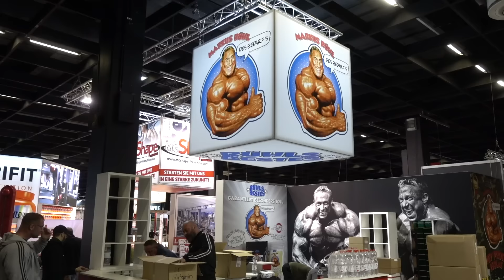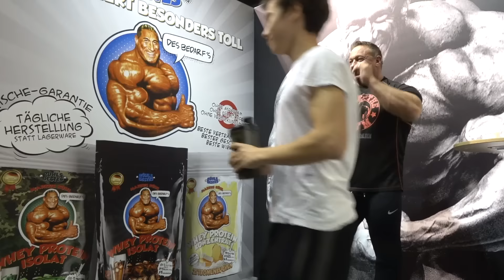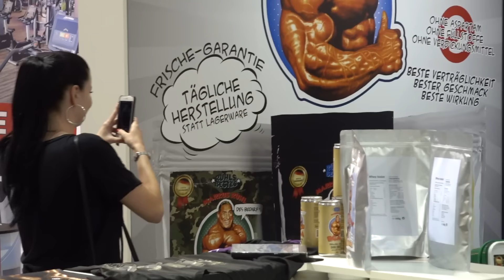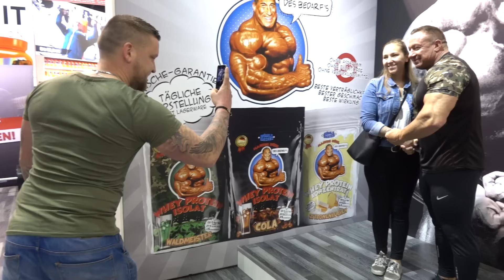FIBO 2020 - hätte schön werden können | Ein Rückblick auf 2019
Hallo Sportfreunde,
nachdem es dieses Jahr keine FIBO gab und auch im Herbst entgegen mancher Hoffnung keine FIBO stattfinden wird, will ich meine Gedanken einmal schweifen lassen und diese mit einem Rückblick auf das Jahr 2019 bebildern.

Denkt ihr, dass es im Jahr 2021 wieder eine FIBO-Messe geben wird, wie wir Sportfreunde sie uns wünschen?

Was haltet ihr von den aktuellen Maßnahmen und Verordnungen?
Alles richtig so oder vieles falsch?
Schreibt es einfach einmal in die Kommentare, was ihr zu dem Thema denkt.

Stabile Grüße
Euer Markus